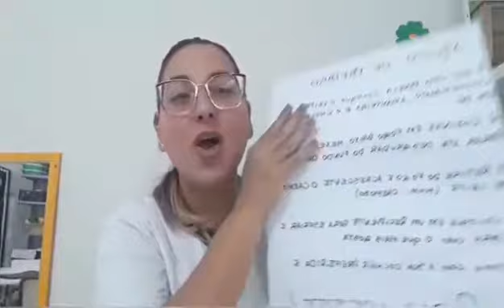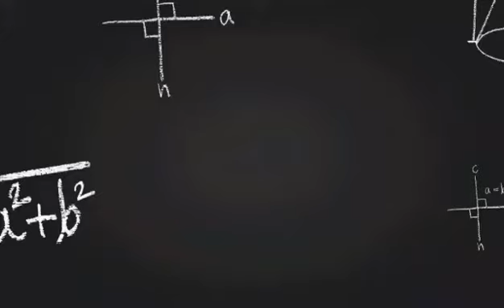Vídeo Aula Colégio Futuro Penápolis Infantil 2 Pamela 03.11.2020